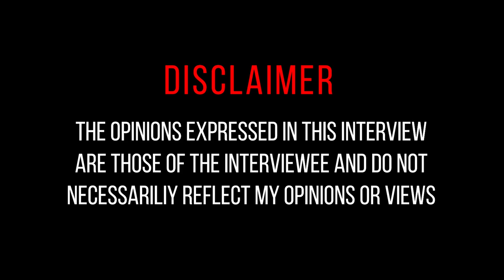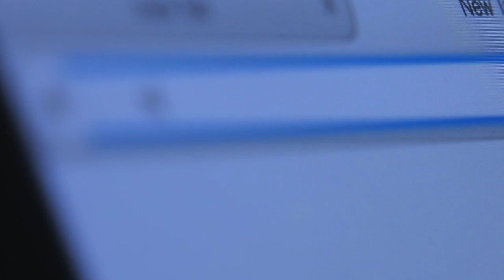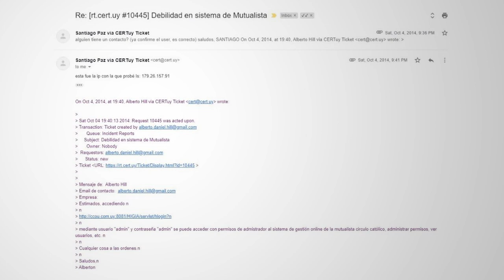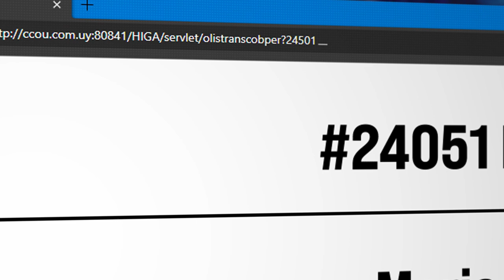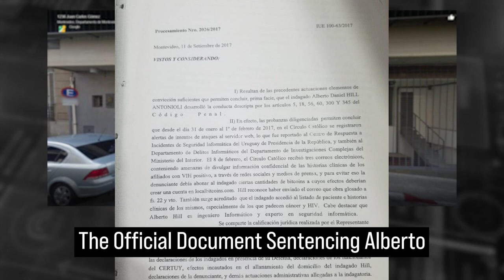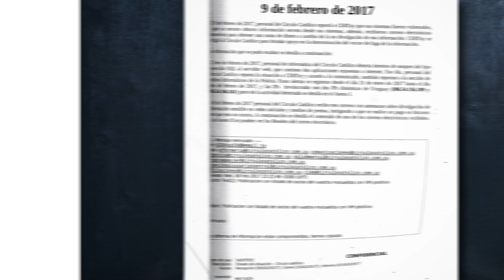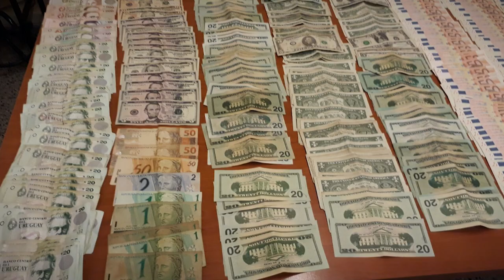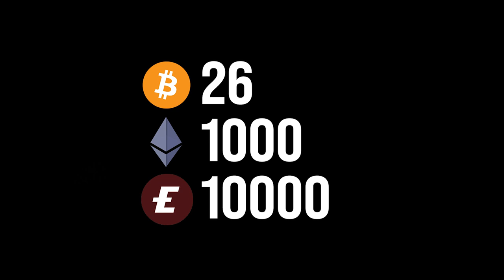Hacking is not a crime. A real world story.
A cautionary tale: An Ethical hacker jailed for reporting a serious vulnerability. It is very unfortunate how being ethical can still result in jail time. This is one of those stories. Be very cautious and careful with your skills.

// MENU //
00:00 - Hacking is Not a Crime
00:43 - Introduction//Alberto Hill
01:04 - 12 Years Old & Hacking Games
03:18 - University & Computer Forensics
05:05 - Bug Bounty Before Bug Bounties Were a Thing
06:31 - Uruguay//No Bug Bounty
07:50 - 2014//Where It All Began
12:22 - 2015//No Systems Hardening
15:07 - Was It Ethical?
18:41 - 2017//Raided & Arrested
21:07 - Bitcoin Ransom
22:41 - Why Did They Arrest Alberto?
25:12 - Did They Prosecute the Other Person?
26:40 - Confiscated//Hacking Equipment
27:44 - Why So Many Credit Cards?
29:58 - How Much Crypto Did Alberto Lose?
31:00 - Why Did They Release Alberto?
34:34 - Are the Charges Ongoing?
35:08 - The Real Cost
37:19 - Universities Don't Teach You How to Handle This
41:47 - Follow Your Dreams//Why Alberto Shares His Story
44:13 - Hacking is Part of Alberto
46:16 - Community Work As an Alternative
48:03 - Thank You & Final Thoughts

// Alberto BOOKS //
Login to Hell
Operatin Bitcoins

// MY STUFF //

hack
hacks
hacker
darknet diaries
cyber
infosec
hacker movie
hacker vs scammer
hacker video
bug bounty
hacking
hak5
hak5 rubber ducky
hak5 wifi pineapple
cyber crime
bitcoin
cryptocurrency
crypto
ethereum
pentest
pentesting
darknet
ethical hacker
how to hack
ethical hacking
ethical hacking course
cyber security
ethical hacking career
kali linux
white hat hacker
ethical hacker course
ethical hacking for beginners
hacker stories
hacker story
alberto hill uruguay
uruguay